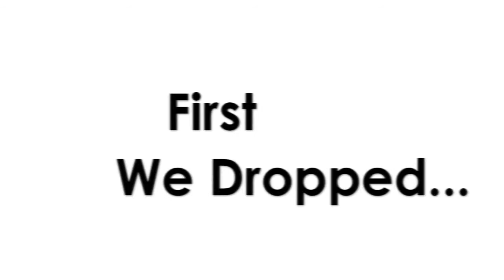Throwing Ice Bags Off The Roof: A Demonstration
Great American Packaging has been serving customers' packaging needs since 1966. We pride ourselves on our expert packaging, quality products, speedy service and excellent staff. Let us briefly show you why Great American Packaging can be the perfect company for you.